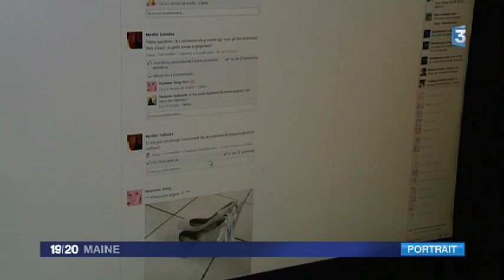Amélie au concours national de Miss Ronde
Avec son titre de Miss Ronde Pays de la Loire décroché en octobre, Amélie va tenter de rafler le titre national à Paris ce weekend. Rencontre avec cette jeune mancelle qui dit assumer ses rondeurs et souhaite faire tomber les préjugés.